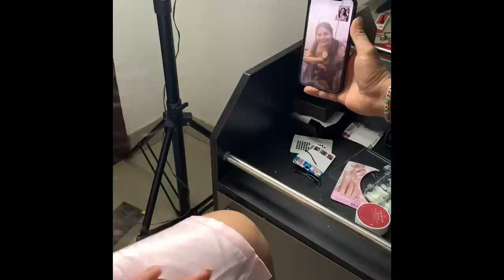MY WEDDING LOOK DETAILS | OUTFITS AND MAKEUP | KERALA WEDDING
Heyy guys. A lot of you asked me to do a video on how I created my wedding look. I'm here to provide what you asked for. Check out this video where I provide a behind-the-scenes tale about how I choose my look.